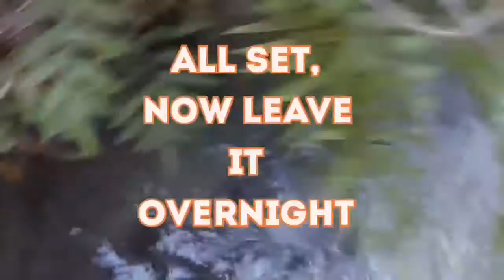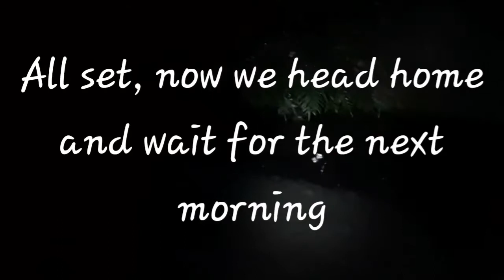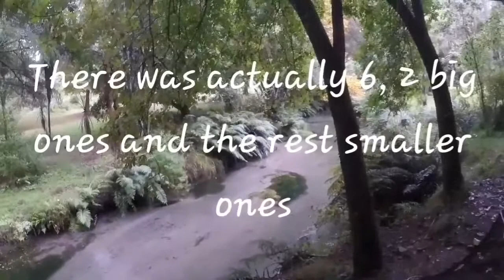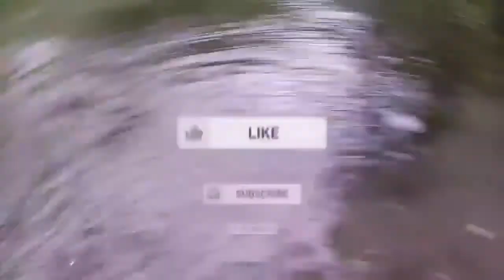Eels (Tuna) Setting The Hinaki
I head down to the local stream and set the hinaki, see what I get